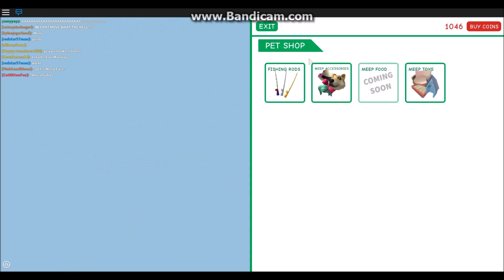Let's Play ROBLOX S2 E13 MEEP MEEP MEEP CITY!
I am with thearcticminer playing Meep City!